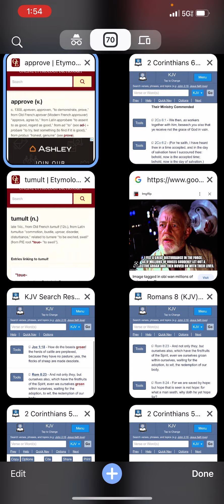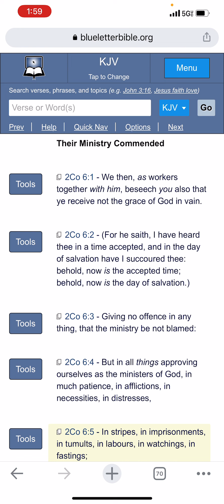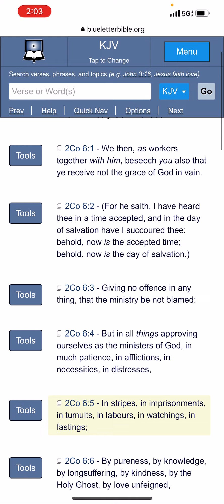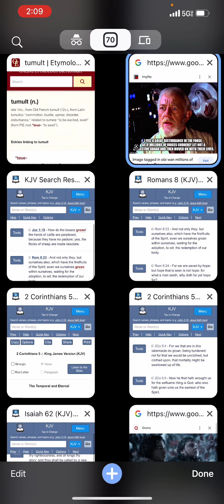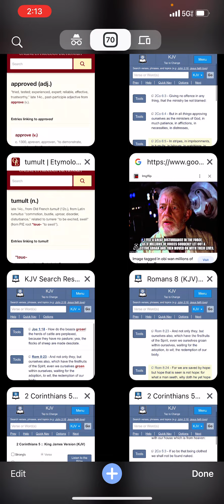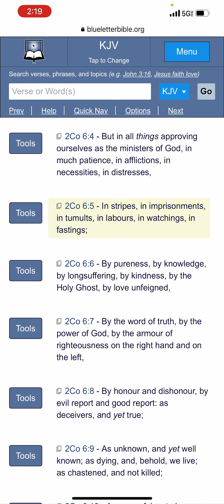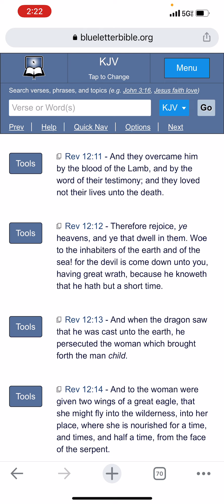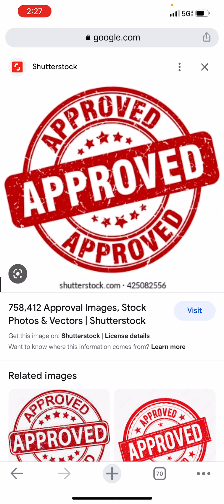Seek to be approved of the Almighty